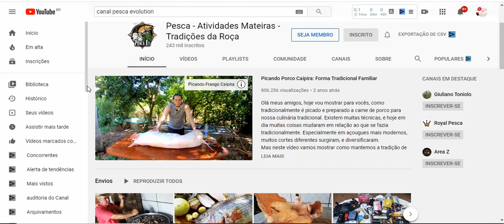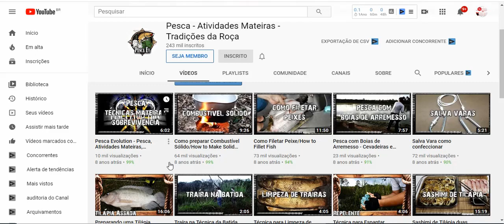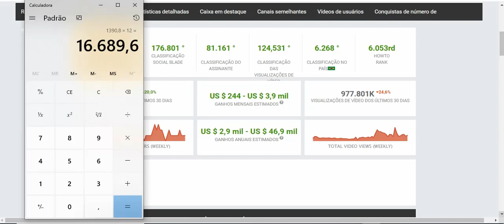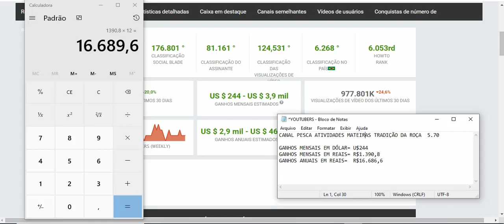Quanto Ganha Pesca Atividade Mateiras Tradição Da Roça? 2020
Quanto Ganha Pesca Atividade Mateiras Tradição Da Roça?

YOUTUBERS.